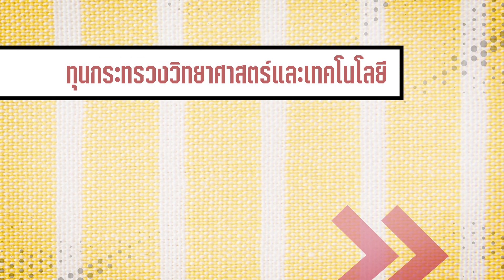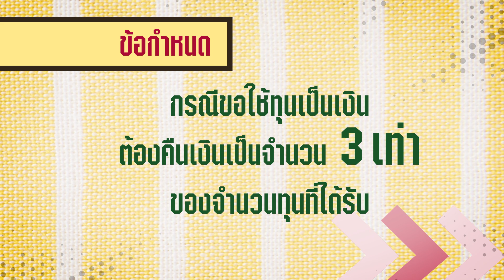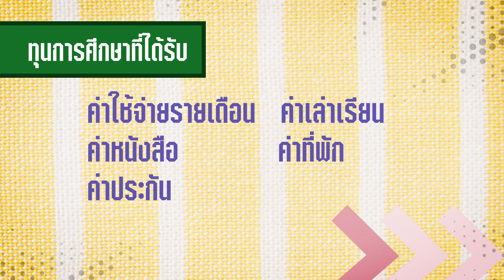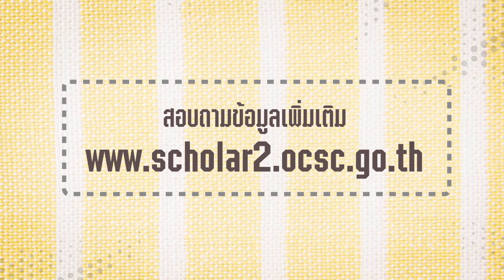Road to U Tape 14